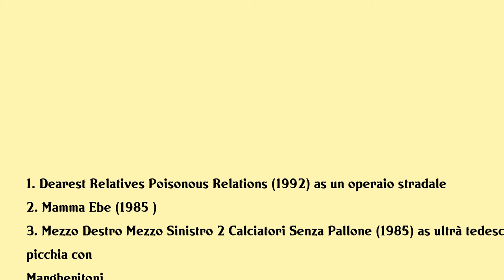Francesco Anniballi Movies list Francesco Anniballi| Filmography of Francesco Anniballi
Francesco Anniballi Full Movies List Filmography of Francesco Anniballi

Latest movies of Francesco Anniballi are:

1. Dearest Relatives Poisonous Relations
2. Mamma Ebe
3. Mezzo Destro Mezzo Sinistro 2 Calciatori Senza Pallone
4. Cop In Drag
5. La Sai Lultima Sui Matti
6. Attenti A Quei P2
7. Uno Contro Laltro Praticamente Amici
8. La Settimana Al Mare
9. Saturday Sunday And Friday
10. Dr Jekyll Likes Them Hot
11. Corleone
12. Seagulls Fly Low
13. Little Italy
14. The New Monsters
15. A Man Called Magnum
16. The Cynic The Rat The Fist
17. Squadra Antitruffa
18. Weapons Of Death
19. Love In 4 Easy Lessons
20. Crimebusters

Complete list of movies acted by Francesco Anniballi are in this video.

Please Comment down your favorite movie of Francesco Anniballi